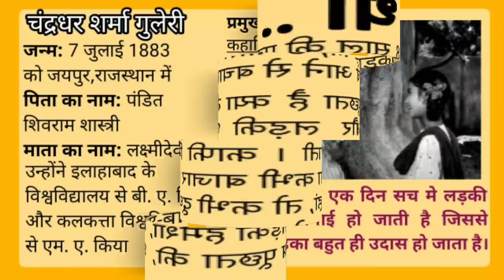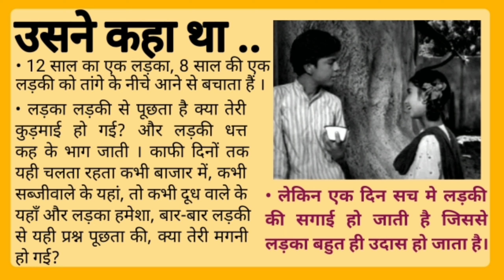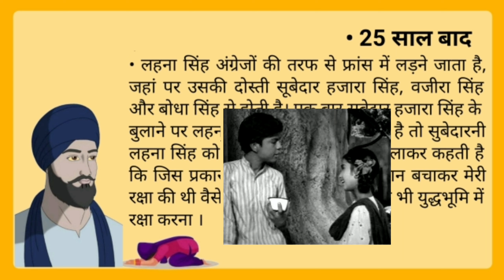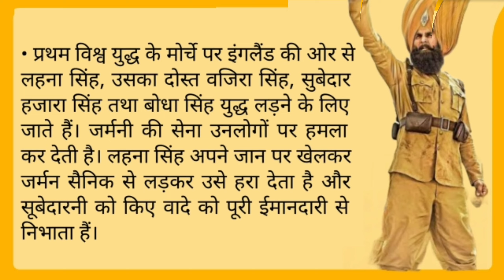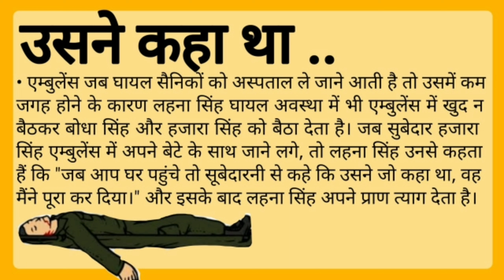उसने कहा था | चंद्रधर शर्मा गुलेरी | कहानी का सारांश | Usne kaha tha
कहानी: उसने कहा था
लेखक: चंद्रधर शर्मा गुलेरी

इस कहानी को संक्षेप में समझाने की पूरी कोशिश की गई हैं|

usne kaha tha class 12th hindi objective
usne kaha tha kahani ka saransh